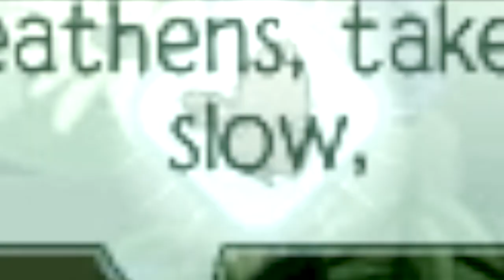HEATHENS/FADED AJMV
Credit to 21 Piløts and Alan walker for Heathens and Faded and to the person that made the mashup.

My username in Animal Jam is rainbowrocksrule
Also thank you sooo much to my friend who helped me in this video, and thank you to everyone else who were also in it.